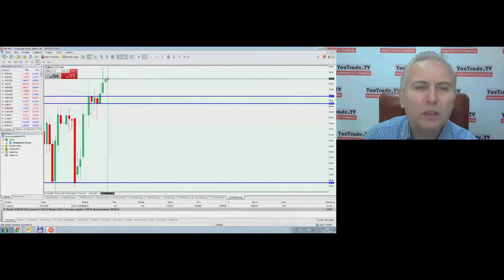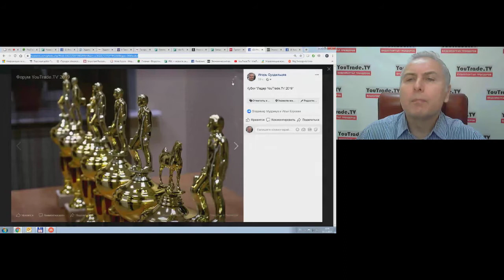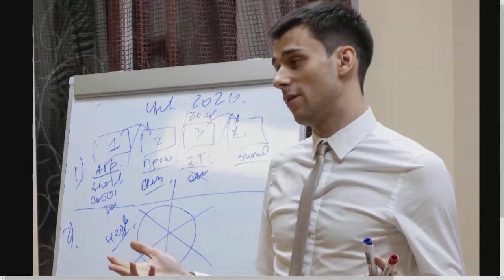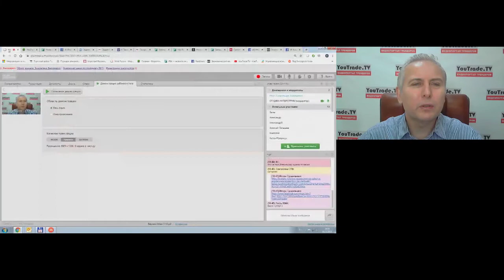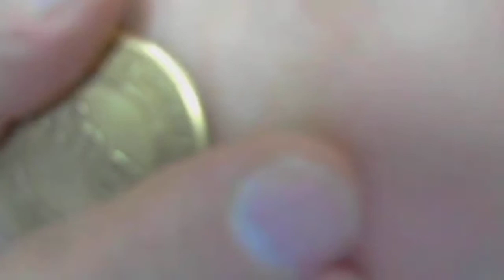Игорь Суздальцев. Инвестидеи 16 декабря 2019 г.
Передача "Игорь Суздальцев. Инвестидеи" на интерстриме YouTrade.TV 16 декабря 2019 г.